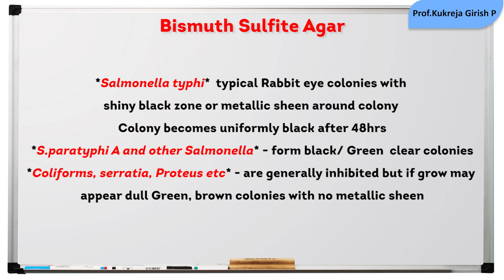Micro30 The Salmonella Shigella Agar -Bismuth Sulfite agar-Selective and Differential Media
The SS agar
bismuth Sulfite agar
Salmonella agar
Selective and Differential Agar
kukreja Girish P